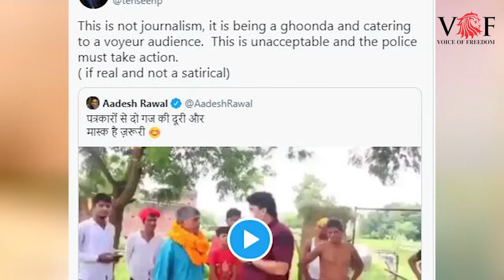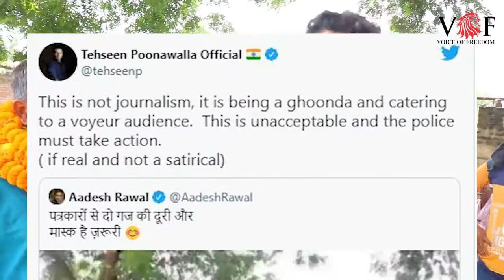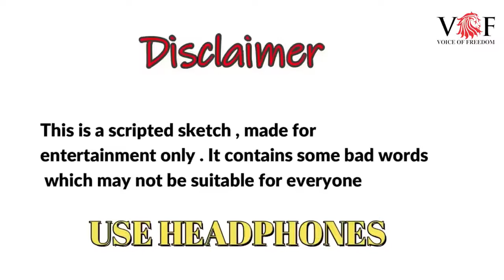मास्क न पहनने पर ‘नेताजी’ को ‘पत्रकार’ ने थपड़ियाया: जानिए आखिर क्या है वायरल VIDEO की सच्चाई